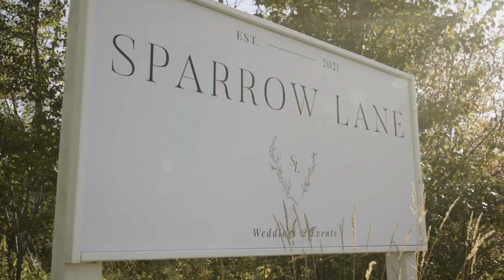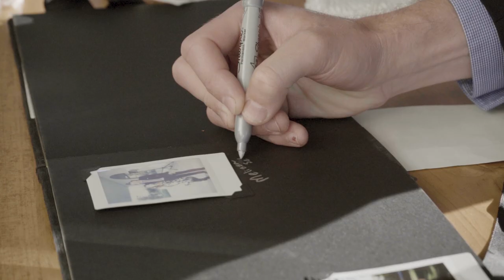Ken & MacKenzie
The Brides father was kind enough to reach out to an up and coming local videographer and gave me the chance to film my first wedding.  I will never forget it. Thank you!!